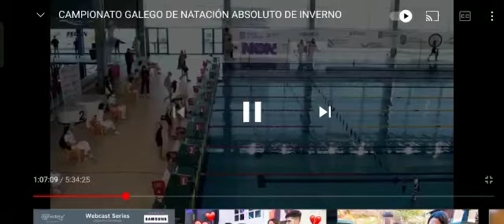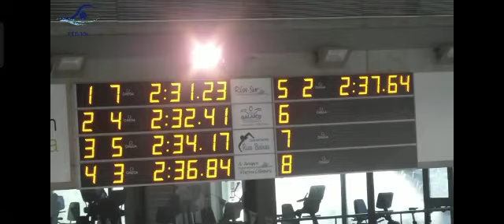Angela Camp. absoluto enero 2021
Video de ANGELA